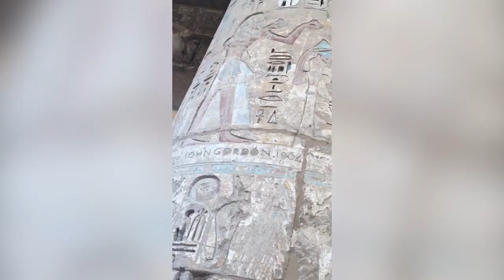Goshen, Luxor, Abydos -- 2017 Egypt Trip (3/7)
If you enjoyed this video feel free to give it a thumbs up to boost my ego haha~ And don't forget to subscribe so you can join me on this exciting journey!!